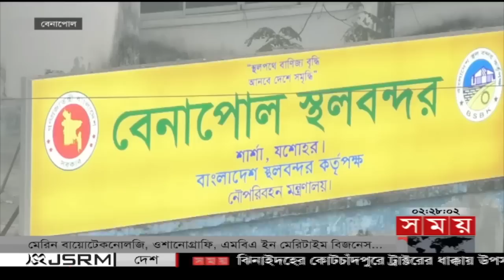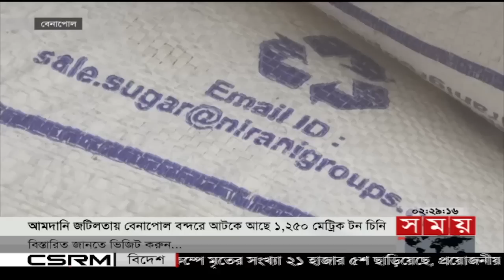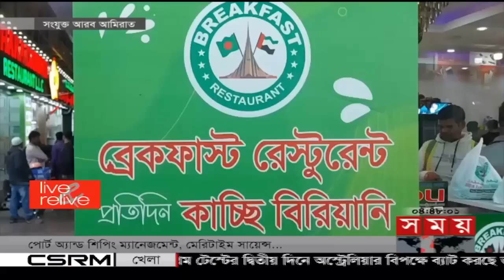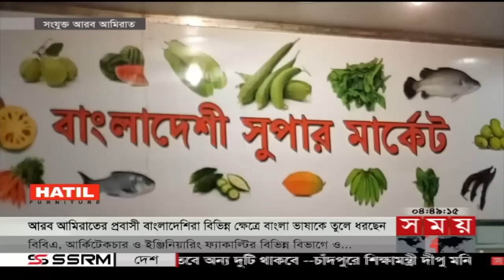Exclusive:বিরতিহীন সারাদিনের শীর্ষ সংবাদ | ১০ ফেব্রুয়ারি ২০২৩ | Top News of The Day | Somoy TV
Somoy TV: t.ly/Se1z
Somoy TV Bulletin: t.ly/iqIq
Somoy Entertainment: t.ly/3dWC
Somoy Sports: t.ly/iASp
SOMOY TV ISLAMIC: t.ly/zU6a

Somoynews.tv: t.ly/Y7ab
খেলার সময়: t.ly/xJ5H
সময়ের গল্প: t.ly/EW3M
এ সময়ের বাণিজ্য : t.ly/m3ir

Groups:
Somoy TV (Official)✅: t.ly/ajiO
Somoy Entertainment✅: t.ly/8CLh
Somoy Business✅: t.ly/4xaJ